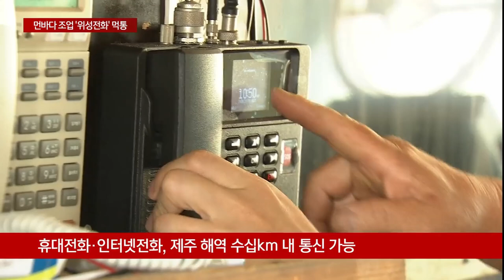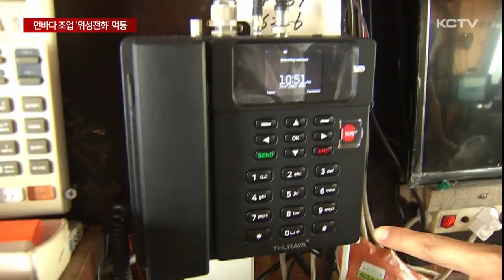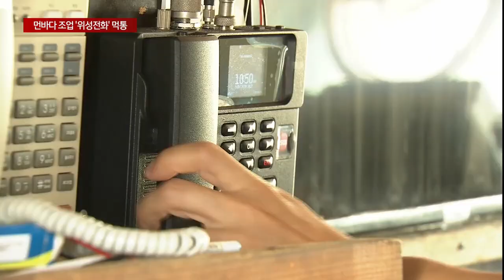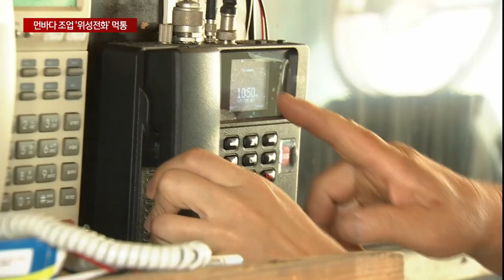먼바다 조업 '위성 전화' 먹통…안전까지 위협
수백 킬로미터 떨어진 원거리 조업 어민들의 주된 연락 수단인 위성 전화가 수개월째 제 기능을 하지 못하고 있습니다.

정지 궤도 위성이 수명을 다하면서 전화가 먹통이 된 건데 어민들의 불만이 커지고 있습니다.

29톤급 어선에 설치돼 있는 위성 전화입니다.

휴대전화나 인터넷 전화는 제주 해상 수십 킬로미터를 넘으면 불통인 반면

위성 전화는 상공에 있는 정지 위성을 이용해 중국이나 대만, 호주 해역에서도 송수신이 가능합니다.

수개월 원거리 조업에 나서야 하는 어민들은 가족들에게 안부를 전하거나 주변 선단과의 교신, 또는 해경이나 수협에 위치를 보고할때 무전기나 위치 발신 장치 대신 사용이 편리한 이 위성전화를 선호합니다.

하지만, 최근 문제가 생겼습니다.

지난 4월, 정지 위성이 노후화돼 수명을 다하면서 제주 연근해 어선의 80% 정도인 약 280척에 설치된 위성 전화가 하루 아침에 먹통이 된 겁니다.

[박문택 / 선주]
"(가족들과 통화가?) 안되죠. 언제쯤 들어갈 거다, 고기 좀 잡았다 다 할 수 있는 건데 완전 무용지물 돼버리니까 모르지. 이거 아예 안돼. 먹통이야, 여기 전화번호가 다 뜨는데 안돼 할 수가 없어."

이로 인한 부작용은 커지고 있습니다.

작년 2건에 불과했던 조업 어선 위치 미신고 건수가 올해 4월 위성 장애가 발생한 이후 약 100일 만에 50건으로 급증했습니다.

특히 지난 6월, 차귀도 해역에서 10시간 가량 통신이 두절돼 해경이 긴급 출동했던 사건도 위성 전화 불량으로 인한 위치 신고 미이행이 원인 중 하나였습니다.

비싼 돈을 주고 이용하는 위성 전화 서비스가 무용지물인데다 위치 미신고에 따른 과태료 처분까지 받아야 하는 어민들로서는 불만이 커질 수 밖에 없습니다.

[문용식 / 제주시어선주협회 이사]
"각 어선주 분들이 자비로 비싼 장비를 사서 사용해 왔는데 수개월째 안되다 보니 유사시에 연락할 길이 없어요 그래서 문제가 상당히 많죠."

9월부터 대체 위성을 활용한 새로운 위성 전화 서비스가 도입될 예정이지만 여름철까진 원거리 조업 통신 환경에 공백이 생기고 무엇보다 이미 불편을 겪은 어업인들이 적극적으로 참여할 지도 미지숩니다.

[김명근 / 수협 제주어선안전조업국 지도 담당]
"항상 원활할 수는 없습니다. 무선 주파수 자체가. 그러다 보니 위성전화가 2차적인 수단으로 필요한 상황이고 어선 안전관리를 위해서 위성전화 업체 설명회를 통해 원활하게 어선 안전관리를 할 수 있도록 추진할 계획입니다."

어선주들은 현 위성 전화 업체 등을 상대로 손실 보상 같은 법적 대응도 검토 중인 가운데 먼바다 조업 어선의 위치 보고나 교신에 차질이 빚어지면서 위급상황시 대응이 늦어지지 않을까 걱정이 커지고 있습니다.